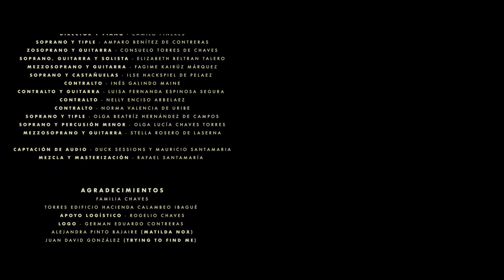Rondalla Ibaguereña - Paso Doble (Te Quiero). Duck Sessions (Live)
Wapp mensaje directo 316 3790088